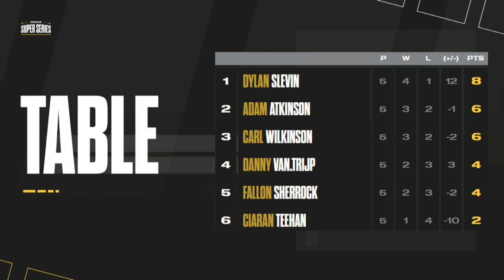Slevin shines on debut | Highlights | Series 2 Week 7 Group C Session 1